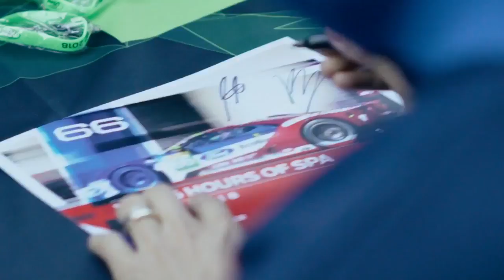First time at Le Mans 24hrs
Some tips from the Ford Performance drivers. Whether you are back for another year or there for the first time ...